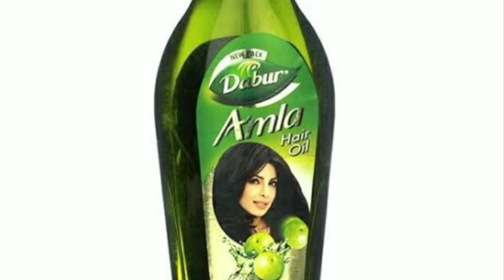My Secret Tips For Double Hair Growth.Maine Kaise Apne Balo Ko Tutne se Roka (Shilpa Suri)